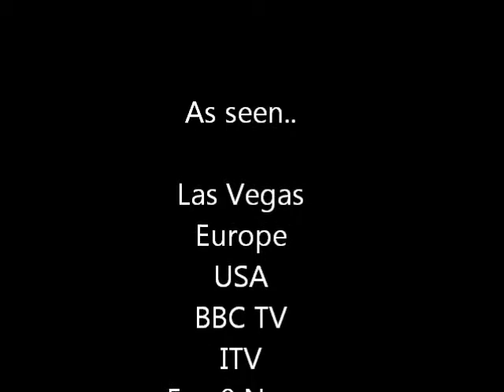English Elvis Live.wmv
Stevie G as English Elvis.